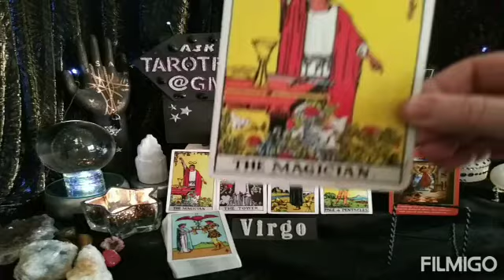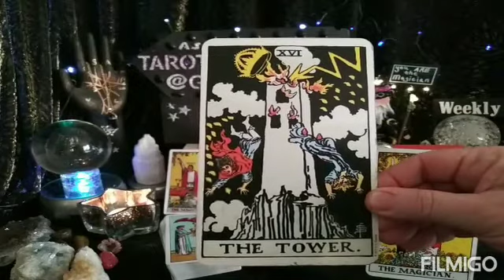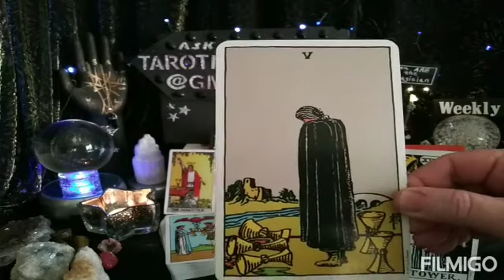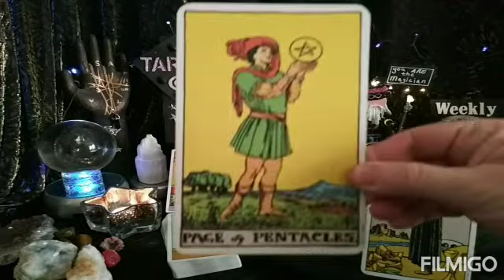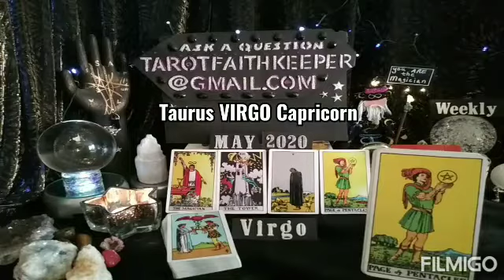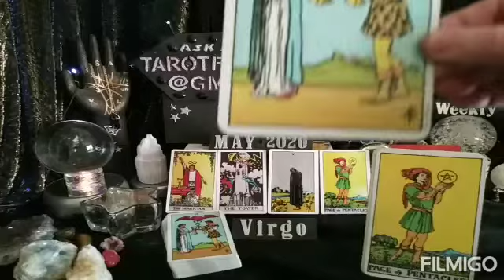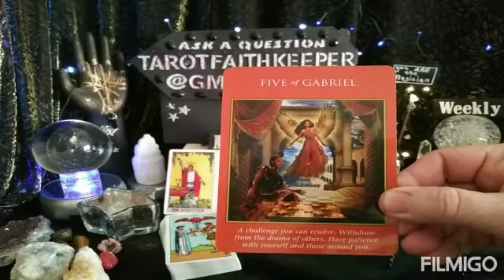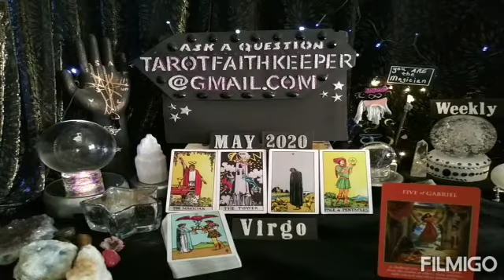Virgo MAJOR SUDDEN CHANGE, TRYING TO ACCOMPLISH THE IMPOSSIBLE May 2020 Weekly Psychic Tarot Reading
Also using the deck Archangel Power Tarot Cards by Radleigh Valentine

Earth

Air

Fire

Water

Or

Bless you

Lucky

Lynda